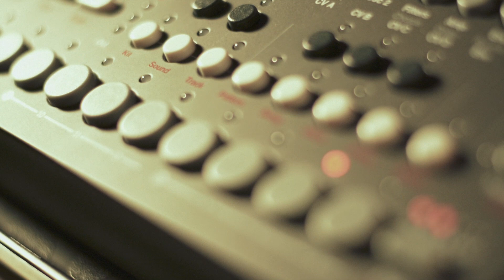Shine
Slow Sunday jam. Main pad is coming from the modular. STO and braids both tuned at a nice interval for pad like sound. Function is doing most of the modulation. All other sounds are from the A4.